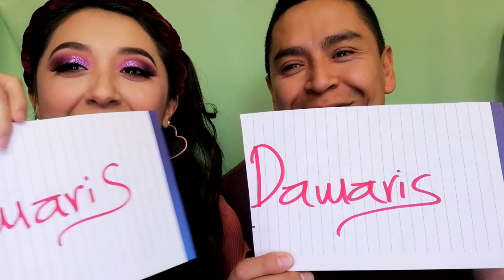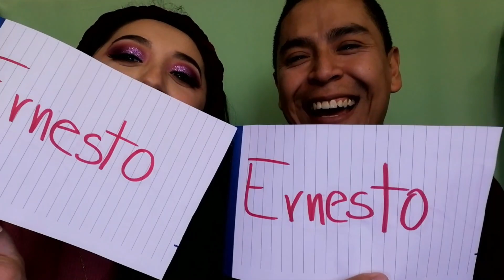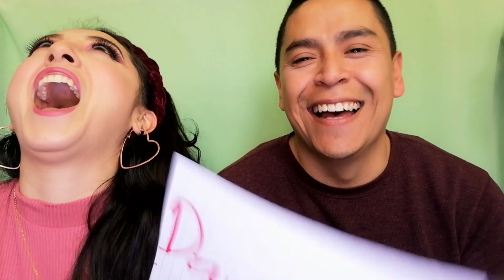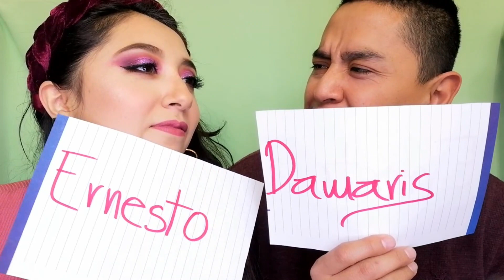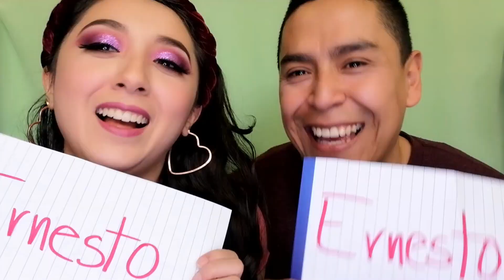RET0 QUIÉN ES MÁS PROBABLE QUE...